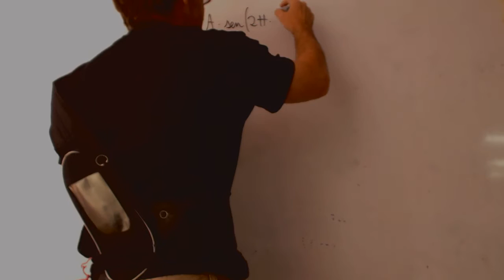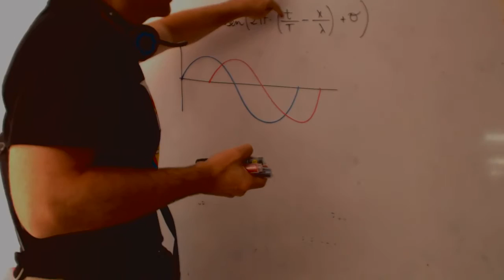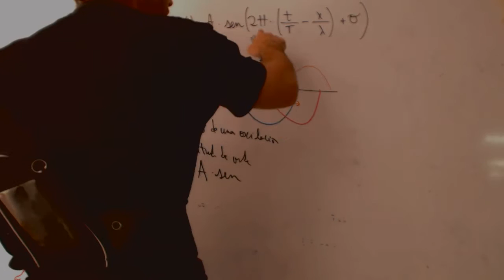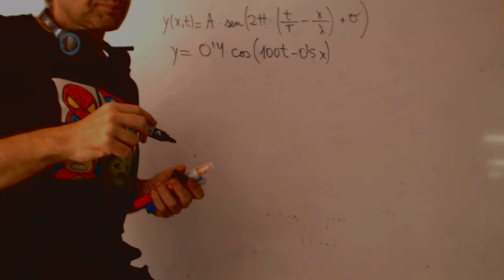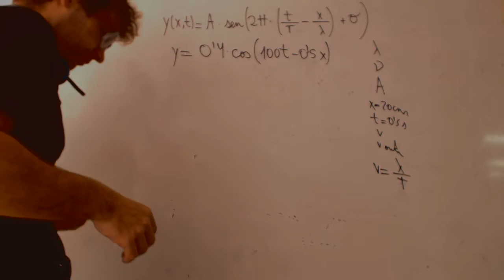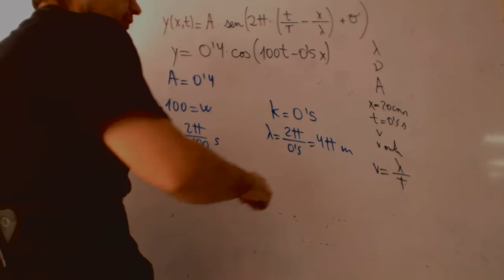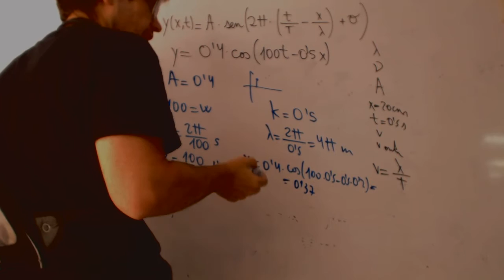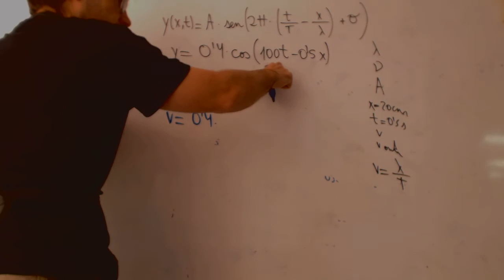Ecuacion de onda Física 2 Bachillerato Academia Usero Estepona